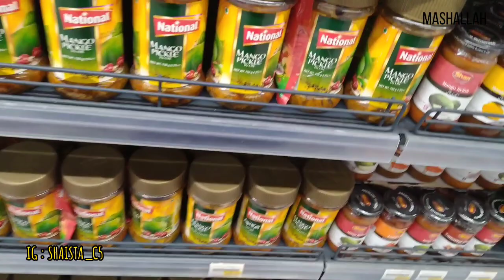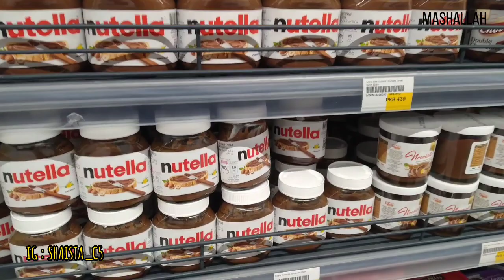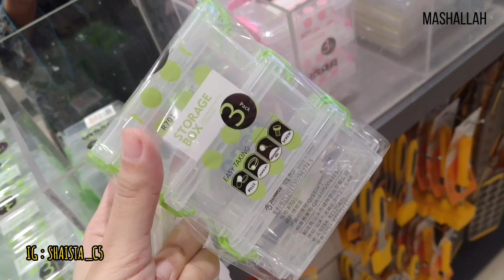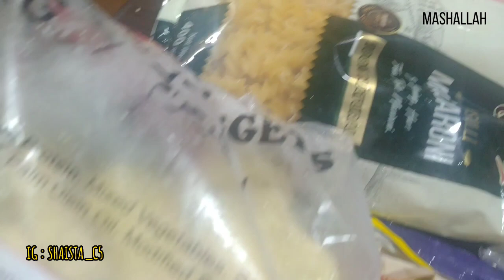Ajj New Chase Up Visit karne gaye | Family Vlog 🌺